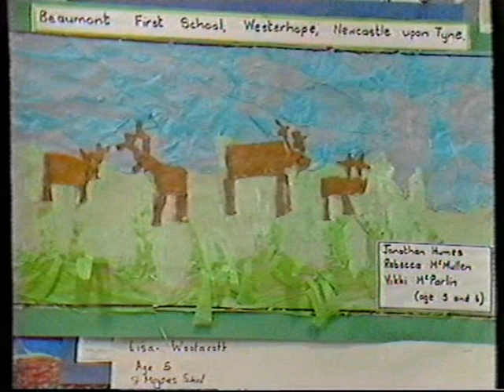Alphabet Zoo Ep R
An old children's alphabet show with hosts Nerys Hughes and Ralph McTell.